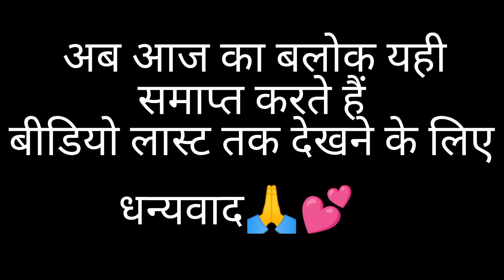आज हमने निकाले पथर देखै जरूर!!